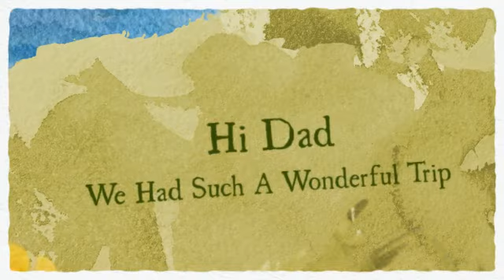Feb 2013 New York to Florida - Prestigious Pet Transportati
Pet Shipping at its best, Prestigious Pet Transportation is the #1 Best choice in dog transportation.  Professional loving hands move your pets across the United States,